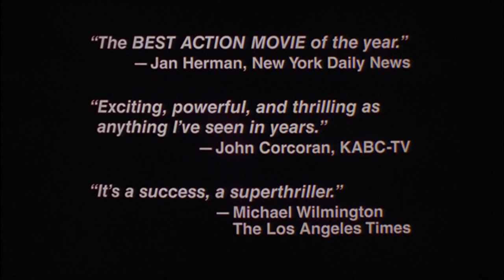Runaway Train (1985) - Trailer HD 1080p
Runaway Train is a 1985 American independent action thriller film directed by Andrei Konchalovsky and starring Jon Voight, Eric Roberts, Rebecca De Mornay and John P. Ryan. The screenplay by Djordje Milicevic, Paul Zindel and Edward Bunker was based on an original screenplay by Akira Kurosawa, with uncredited contributions by frequent Kurosawa collaborators Hideo Oguni and Ryūzō Kikushima. The film was also the feature debuts of Danny Trejo and Tommy "Tiny" Lister, who both proceeded to successful careers as "tough guy" character actors.

The story concerns two escaped convicts and a female railroad worker who are stuck on a runaway train as it barrels through snowy desolate Alaska. Voight and Roberts were both nominated for Academy Awards for their respective roles. It received generally positive reviews from critics.

Kurosawa intended the original screenplay to be his first color film following Red Beard, but difficulties with the American financial backers led to its being shelved.